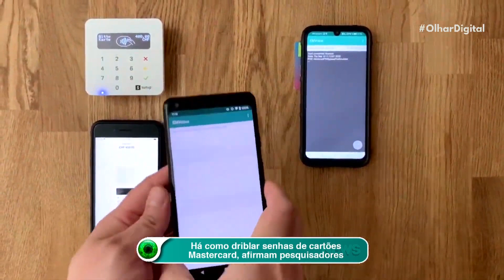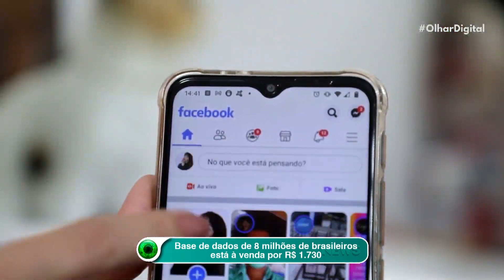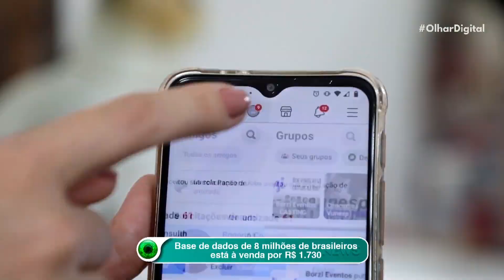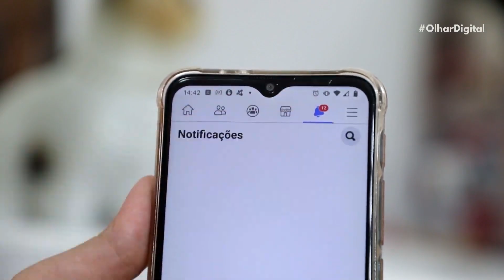Pesquisadores driblam a senha em cartões Mastercard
Pesquisadores do Instituto Federal de Tecnologia da Suíça descobriram uma forma de contornar a autenticação em cartões de crédito e débito Mastercard e fazer transações por aproximação sem saber a senha do cartão.